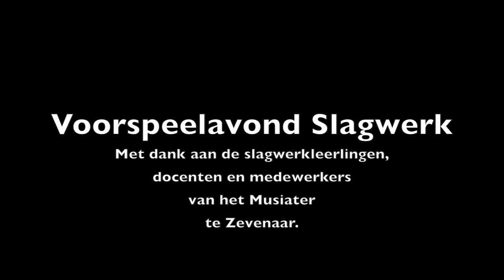VSA Slagwerk Musiater - trailer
Dit is een korte impressie van de voorspeelavond Slagwerk in het Musiater te Zevenaar.
6 februari 2013